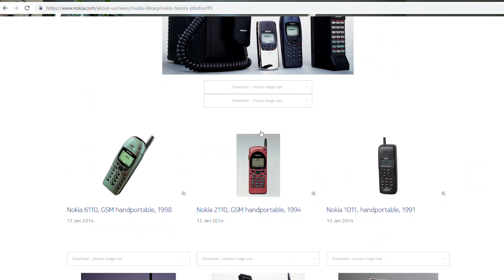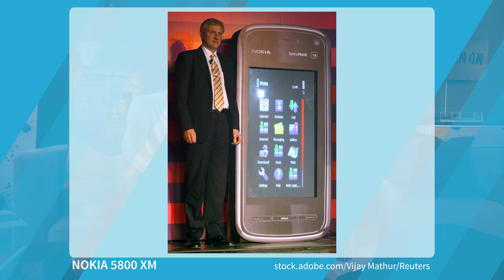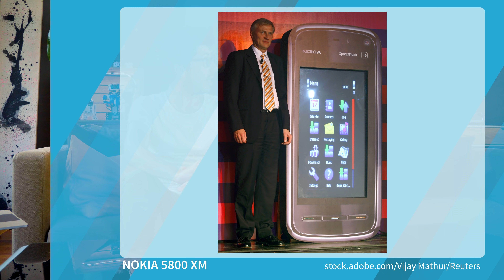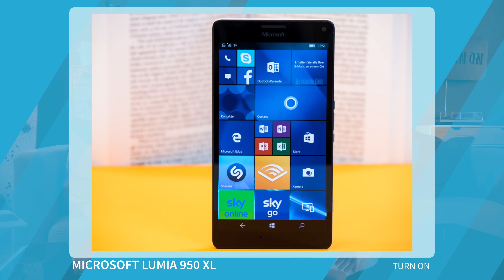Ein Blick auf: NOKIA – Vom Kultklassiker zur Smartphone-Schmiede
Nokia – ein Name mit einer großen Vergangenheit! Im Rahmen unserer "Ein Blick auf"-Reihe sprechen Alex & Jens diesmal über die finnische Kultmarke, die wendungsreiche Firmengeschichte mit diversen Übernahmen und Klassiker-Handys wie das Nokia 3510i.

Mit unseren Moderatoren Alexander Böhm, Jens Herforth, Meru Klee und Wolf Speer.

IWRI by J.A.K.
Retrospect - Instrumental Version by nite-owl
Hit the Road by VESHZA
Endless Summers by Rex Banner

Gedreht mit: Blackmagic URSA Mini 4.6K Pro / Panasonic GH5s